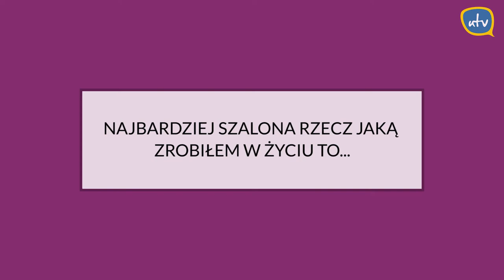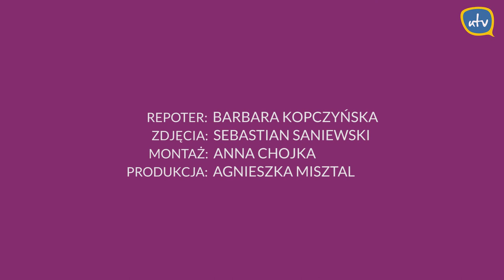Setka z Michałem Mikołajczakiem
Jaka jest wymarzona rola Michała Mikołajczaka? Co było dla niego najtrudniejsze podczas realizowania programu "Agent Gwiazdy"? Jaka jest najbardziej szalona rzecz, jaką zrobił w życiu?

Odpowiedzi na te pytania znajdziecie w naszym materiale! ;)